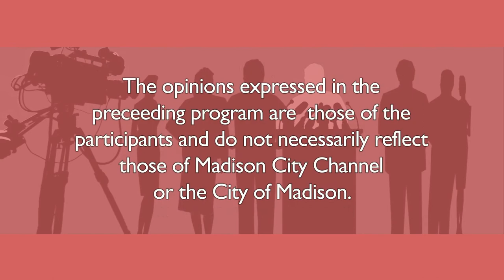City's Response to Request for Proposals for an Amazon Facility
Mayor Soglin meets with the media to discuss the City’s plans for responding to the Request for Proposals (RFP) for an Amazon facility.